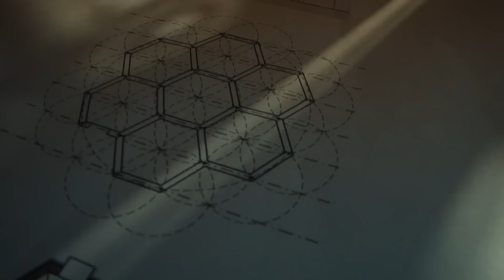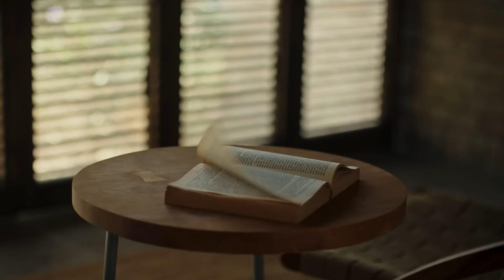Transforming The Elements | Terrestre, A Member of Design Hotels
"Invite the possibility of transformation" as designer Carlos Couturier takes you on a tour of Terrestre, A Member of Design Hotels in Oaxaca, Mexico.

"I like to think of travel as a ritual."

Inspired by the elements of light, wind, water, and time, Couturier designed the 14 villas to help foster "an intentional interruption to life's rhythms" for each guest.

The result is a hotel that has the utmost respect for the environment, right down to the clay for the bricks: created with materials from the land and crafted by Mexican hands. It's a place that "puts you back into the essence of life."

Produced by the Marriott Content Studio.

Hotel Terrestre is a member of Design Hotels and part of the Marriott Bonvoy portfolio of over 30 hotel brands and 10,000 global destinations.

MARRIOTT CONTENT STUDIO
VP of Content Marketing: Annie Granatstein
Head of Marriott Content Studio: Kate Pfetsch
Executive Producer: Alan Massey
Story Producer: Amy Rio
Social Producer: Rachael Sulik

PRODUCTION COMPANY: STEPT STUDIOS
Executive Creative Director: Davey Spens
Associate Creative Director: Paul Prudhomme
Art Director: Addie Glass
Producer: Arnaud Zimmermann
Director: Dana Romanoff
Director of Photography: Federico Tamburini
Post Producer: Spencer Zachary
Editor: Brady Darragh
Talent: Carlos Couturier

SPECIAL THANKS TO:
Terrestre, a member of Design Hotels

Grupo Habita
The people of Oaxaca, Mexico